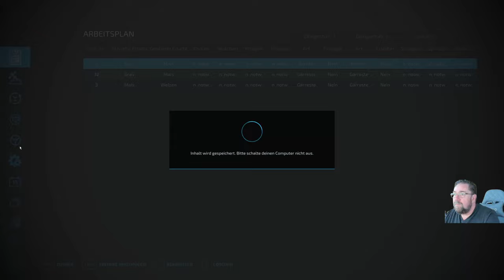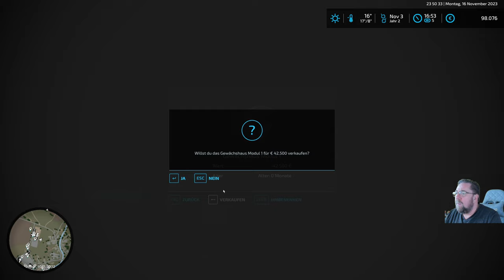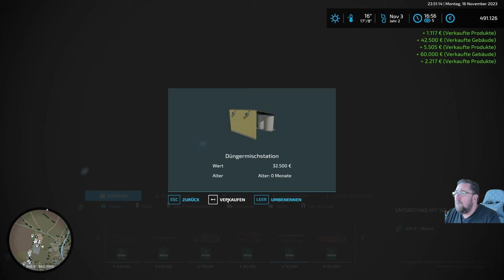LS 22 Irgendwo in Thüringen 3 # 320 so wie ich gebaut habe gefällt mir so nicht Neubau?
Ich bin nun in Thüringen angekommen weiterhin Schwerpunkt Kühe und vorwiegend Pöttinger geräte zu verwenden.                                                                                                                                                                                                                                                                                                                                                                                                                                      • Bewerte das Video!                                                                                                                                                                                                                                                                                                                                                                                                                                                                                                                                                                                                                            • Schreibe uns einen netten Kommentar!                                                                                                                                                                                                                                                                                                                                                                                                                                                                                                                                                                                               • Weiterempfehlen! Danke.